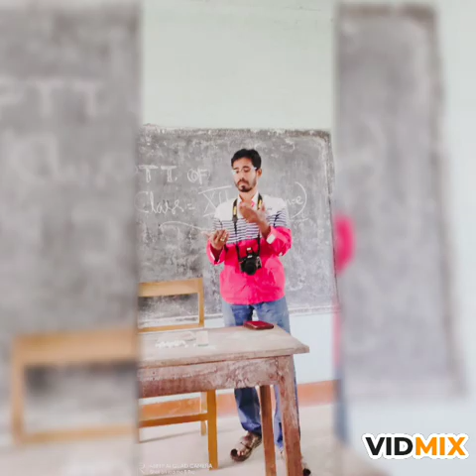Ananda marga college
College life miss you